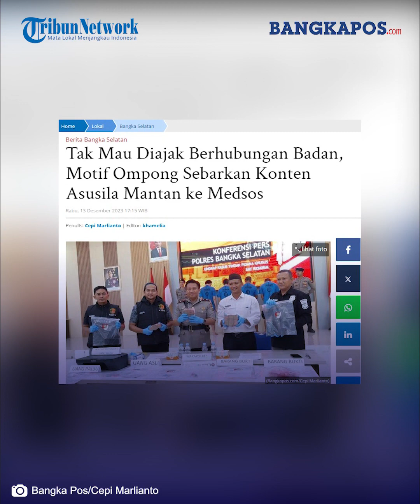Motif Ompong Sebarkan Konten Asusila Mantan ke Medsos